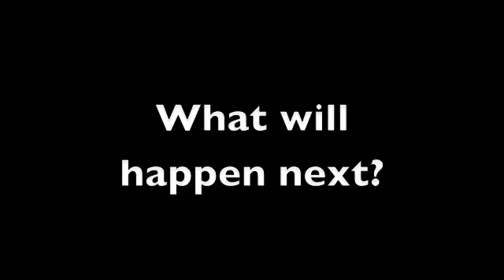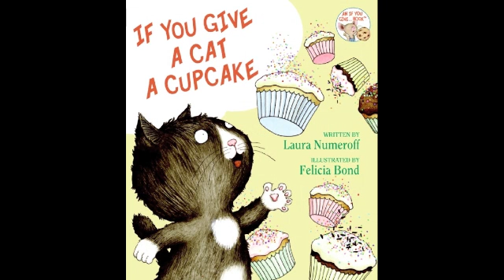If You Give a Cat a Cupcake, by Laura Numeroff (MPL Book Trailer 142)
Mooresville Public Library and Cauli Le Chat Video Productions present a book trailer feature the children's classic, "If You Give a Cat a Cupcake," written by Laura Numeroff and illustrated by Felicia Bond.